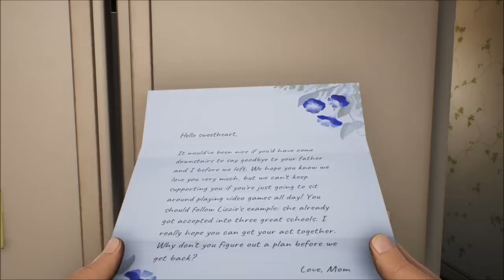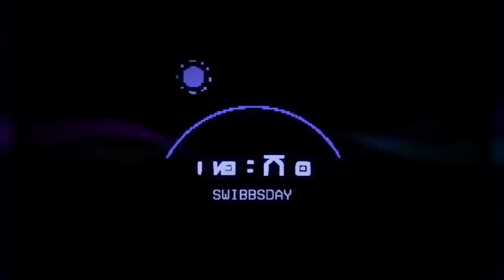High On Life - Full Game Walkthrough (Playthrough Gameplay)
High On Life - Full Game Walkthrough (Gameplay)

This is my full playthrough of High on Life on Xbox series X.

This will include all story missions and some of the collectibles and chests around the levels

This is my own captured and edited gameplay created for my channel.

Captured with AVerMedia Live Gamer ULTRA with OBS